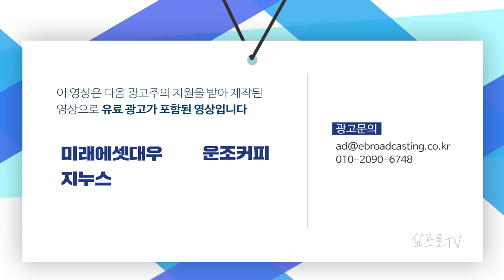미국 역사상 가장 사망자가 많았던 날? f. 박광남 선임연구위원